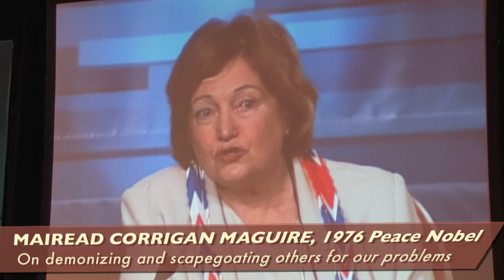Mairead Corrigan Maguire at the 11th Annual Nobel Peace Laureates Summit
Mairead Corrigan Maguire, winner of the 1976 Nobel Peace Prize for her work for peace in Northern Ireland, speaks at the 11th Annual Nobel Peace Laureates Summit in Hiroshima, Japan. Video by Simpatiko Film Works for the Nuclear Age Peace Foundation.